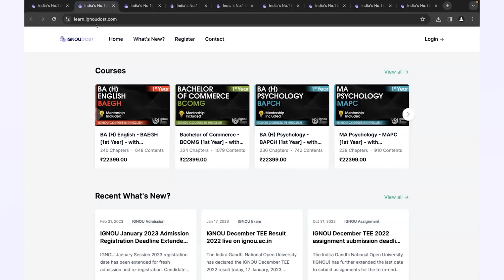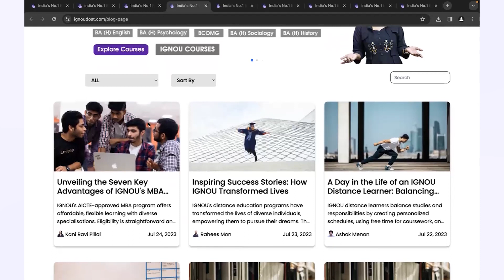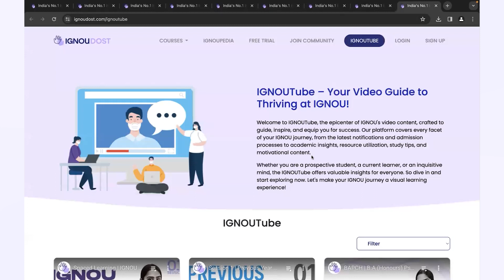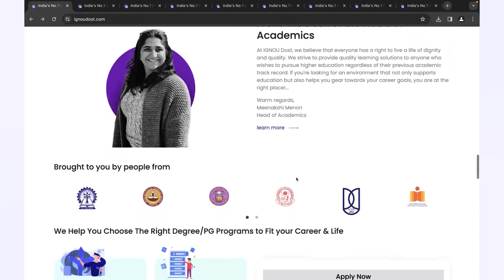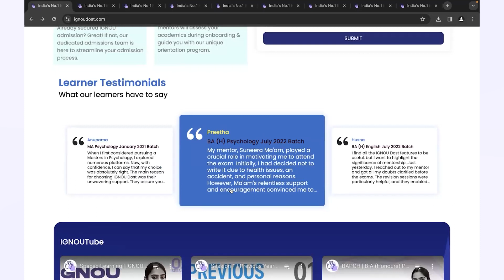02 | IGNOU Dost Website Walkthrough | All About IGNOU Dost | India's No.1 IGNOU Courses Support App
You can reach out to our Admission Executives 🙋‍♂️🙋‍♀️ at the following number:

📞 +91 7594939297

Study from the comfort of your own home 🏡💻 and earn a degree or postgraduate qualification from India's finest universities.

🎓 For those who have completed +2, prestigious Indian universities like IGNOU 🏛️ offer programs such as B.Com, BBA, B.A. Psychology, BA English, BA Sociology, & BA History.

🎓 For graduates, programs like MBA, M.Com, M.A. Psychology, M.A English & M.A Sociology are available.

Through the IGNOU Dost mobile app 📱, we provide personalized mentorship, factoring in each student's unique skills 🧠 and weaknesses. Our degree/PG programs are designed to empower students to learn anytime, anywhere 🎯. The program also includes essential up-skilling 📈 for securing an entry-level job 👩‍💼👨‍💼, complemented by personal career coaching 🗣️.